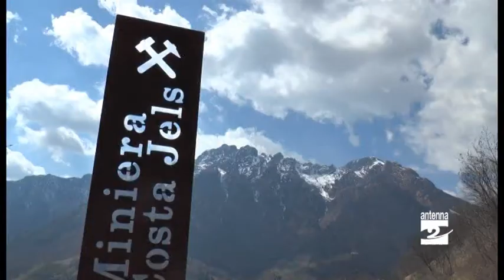Gorno, dalla Regione i fondi per via Fondo Ripa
A Gorno finalmente sta per sbloccarsi la vicenda di via Fondo Ripa, collegamento tra Riso ed Erdeno chiuso dall’amministrazione comunale all’inizio del 2014 con il presentarsi dei primi segnali di un dissesto.